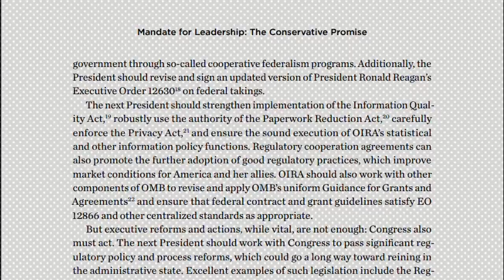Project 2025: The Fascist Playbook